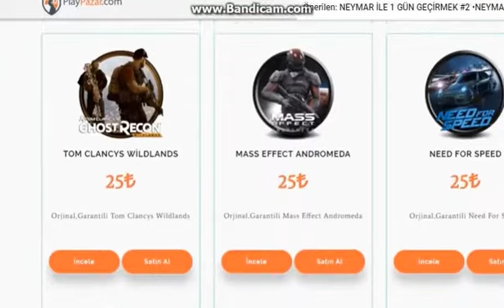NEYMAR İLE 1 GÜN GEÇİRMEK • NEYMAR 1 GÜNÜNÜ NASIL GEÇİRİYOR ?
Hepinize merhaba arkadaşlar ben Doğaç. Bugün sizlerle birlikte Barcelona ' lı kameramanların çektiği Neymar 1 gününü nasıl geçiriyor?Barça TV ' de yabancıların çok izlediği bu seride Neymar  1 gününü nasıl  geçiriyor hep birlikte bunu gördük iyi seyirler...

-Lütfen, yorumlarda saygılı olun küfür edenleri spam olarak işaretlemeyi unutmayınız.